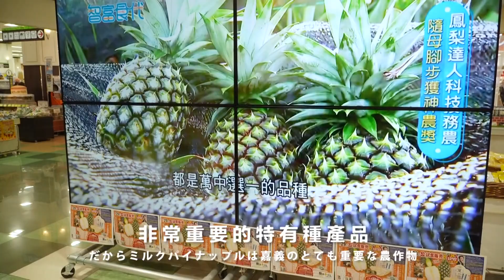世新新聞 嘉義縣議會臨時會 十八案提案均通過三讀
112年8月18日 (五) 世新新聞

嘉義縣議會臨時會 十八案提案均通過三讀

嘉義縣議會第二十屆第四次臨時會,由議長張明達主持,會中通過嘉義縣政府所提十八案提案,包括甲一案檢送112年度本縣總預算第二次追加減預算和有關機關單位預算案,甲二案檢送嘉義縣漁?舢舨兼營娛樂漁業管理自治條例第七條修正草案等提案,均擬請同意先行塹付,俟後依規定列入預算轉正,而縣府所提十案提案均,均通過三讀